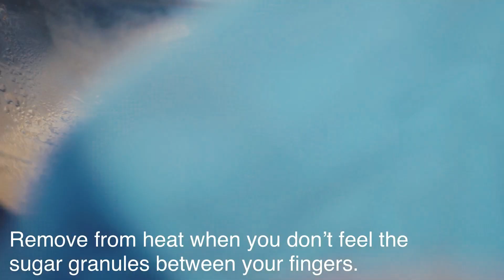Swiss Meringue Buttercream for hot humid countries | Basic Buttercream Roses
On Bain-Marie until sugar is dissolved
3 egg whites
3/4 cup white sugar

Remove from Bain-marie and beat starting at low speed and increase gradually to high speed
Beat until fluffy and stiff.  Don’t overbeat and dry the egg whites

Add 227 g Anchor butter, unsalted (cubed, fresh from the fridge). Add the cubes by batch, mixing well after each addition

When the butter is well incorporated, add 1 pinch salt and 1 tsp vanilla extract

Beat on high speed until SMBC is light and fluffy

recipe is good for 8 inches cake